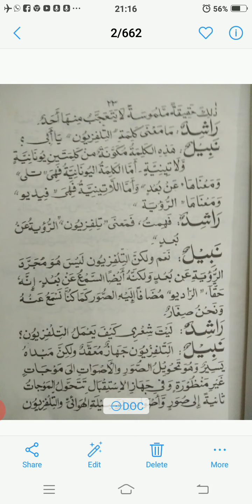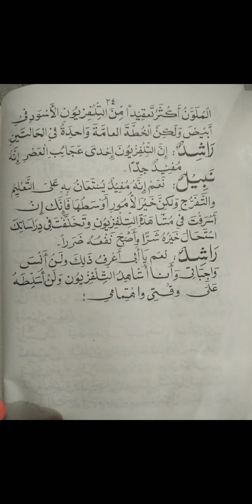2nd Year MBBS 10/8/20 lecture no. 22